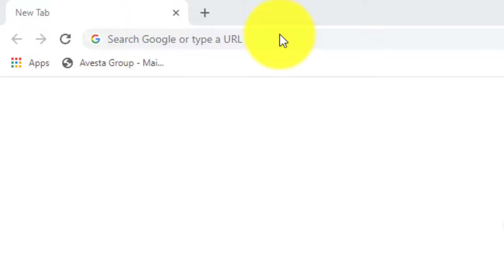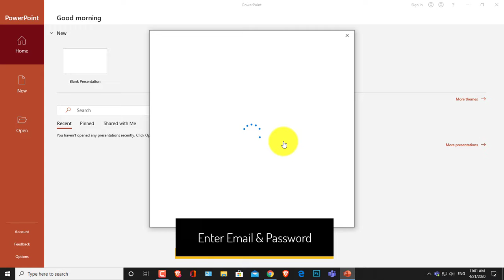How to install Office 365 | PC